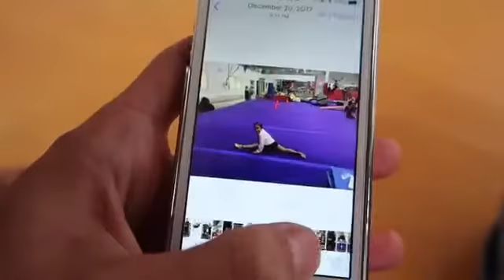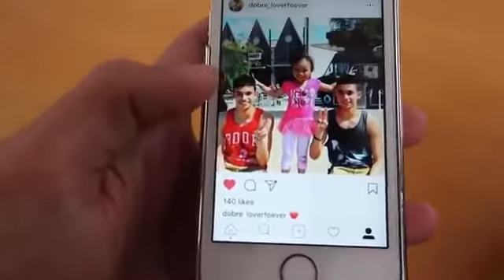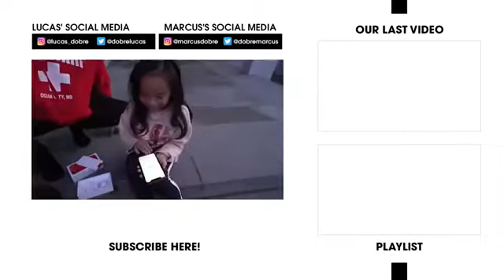Lucas and Marcus ! Destroying Our Little Sister's Phone , Then Giving Her A i Phone 11